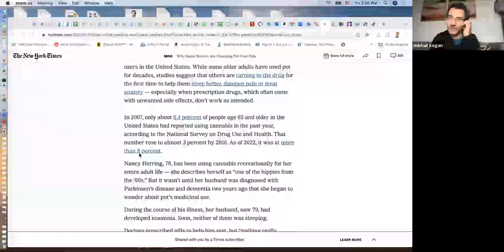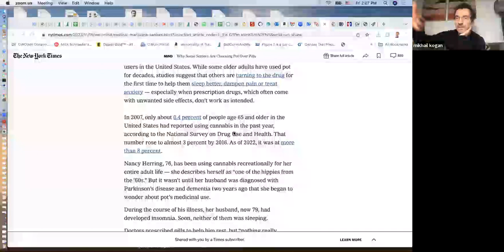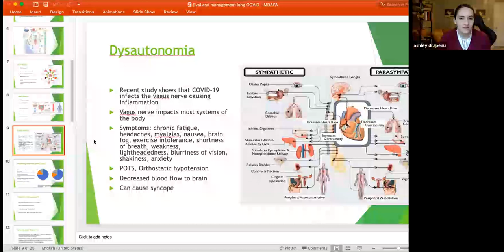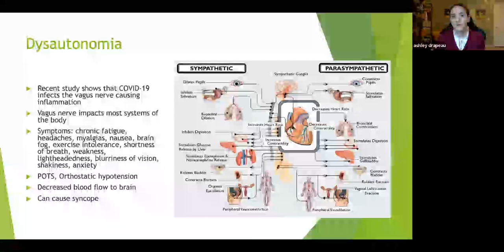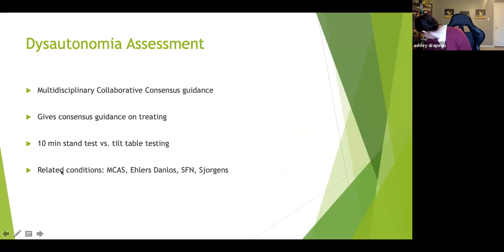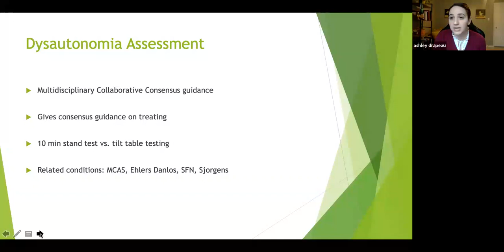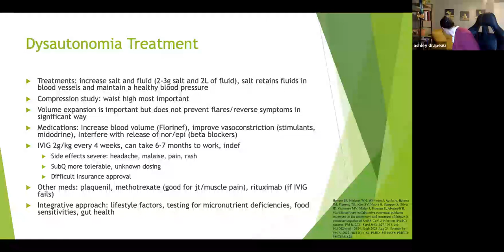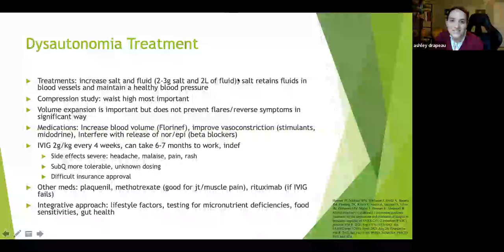A Mindfulness Experience with PA Ashley Drapeau & Tiffany Hoyt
Thank you for joining us for A Mindfulness Experience with Ashley Drapeau, PA-C, LAc, of the GW Resiliency & Well-being Center at the GW School of Medicine & Health Sciences (SMHS) and GW Center for Integrative Medicine (CIM), and Tiffany C. Hoyt, DAOM, MAc, MCHM, Dipl. OM, of CIM.

As always, we kicked things off with a Q&A with CIM Medical Director Misha Kogan, MD, founder of AIM Health Institute and professor of Medicine at SMHS, followed by the wellness talk given by PA Drapeau, and then we ended with a mind-body practice led by Dr. Hoyt.

Next week, we will be offline for the Thanksgiving holiday. We will return on Friday, December 1st.

Team OIMH + AIM

Related Links
Free COVID tests
Article: Delicious Food and Healthy Eating: 8 Nutritional Tips from a Chinese Medicine Doctor